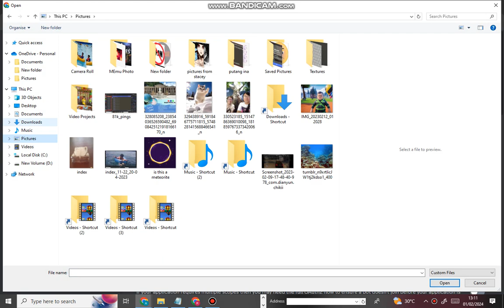GET BANNED FROM DISCORD FOR DOING THIS!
Thats why you will get banned from discord because you are impersonating this bot
Do not try this at your main account